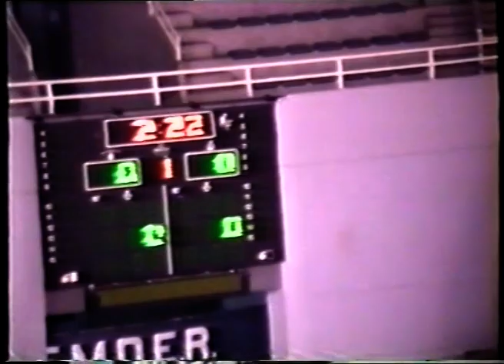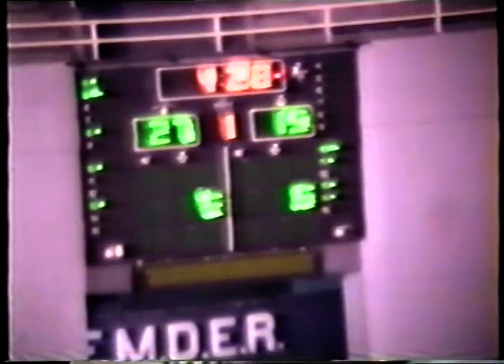LN Peñarol vs Ferro 8-11-2000 1c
Partido Liga Nacional Peñarol vs Ferro (8/11/2000) 1er cuarto